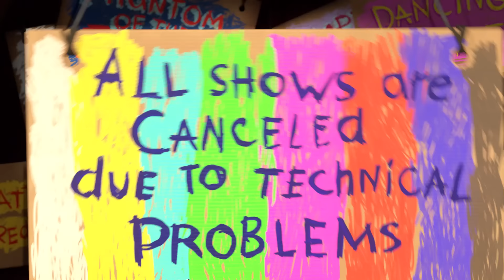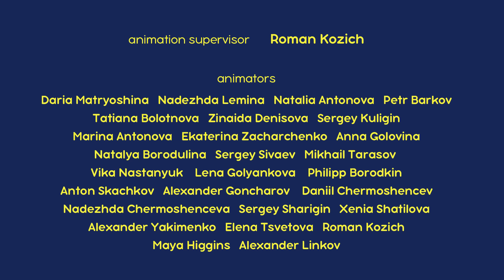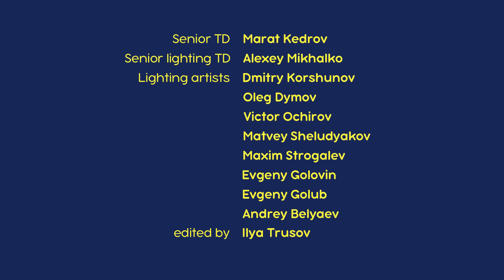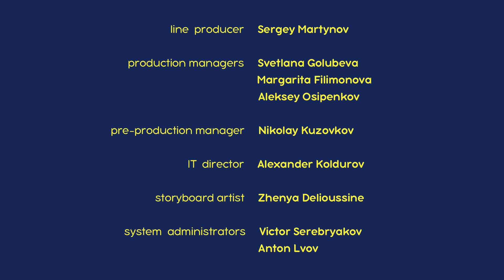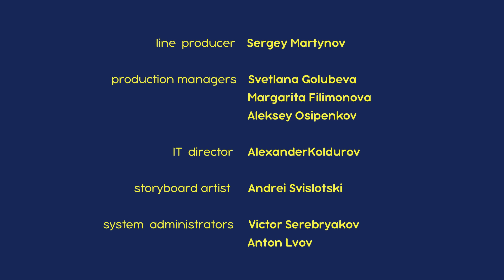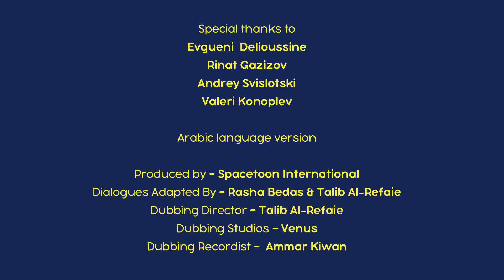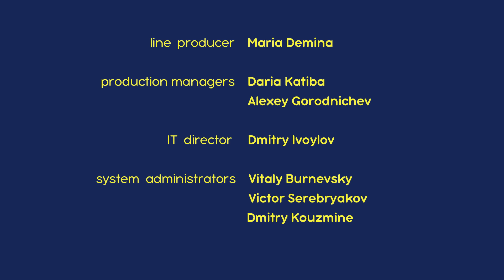عرض المساء 🐻👱‍♀️ ماشا والدب 🤩💃 Masha and the Bear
🤩 خدعة العرض  📺✨ (الحلقة  49)
🤩 كتابة فلم  🎥 (الحلقة  42)
🤩 أفضل علاج 🐧🐻👱‍♀️ (الحلقة 67)
🤩 العودة إلى الماضي 🧔 (الحلقة  48)
🤩 يوم الهدايا.🐼👱‍♀️ (الحلقة 3)